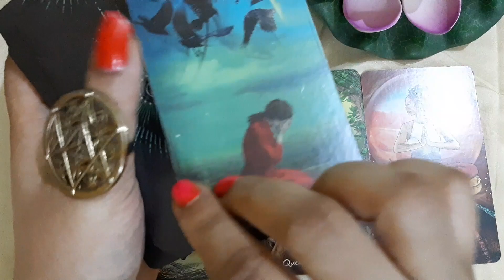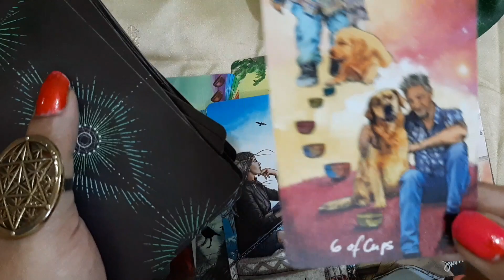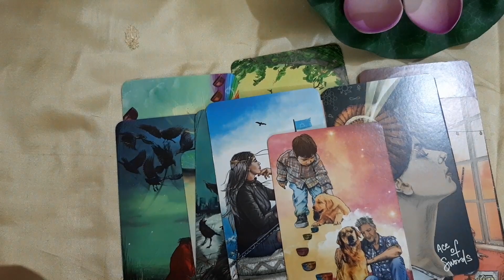YOU VS THEM +NEXT ACTION +3RD PARTY CURRENT FEELINGS KYA HAI? 💙💘💯💋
EVERYDAY'S DIVINE BLESSINGS AND GUIDANCE ND DIRECTIONS FOR YOU